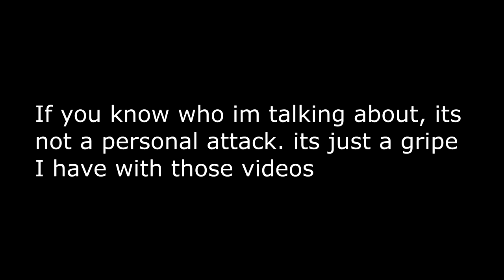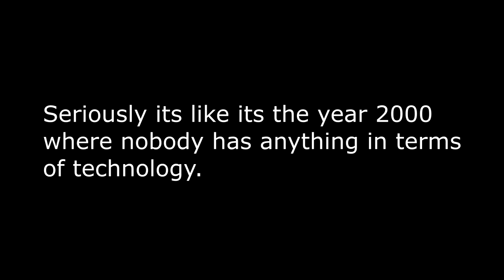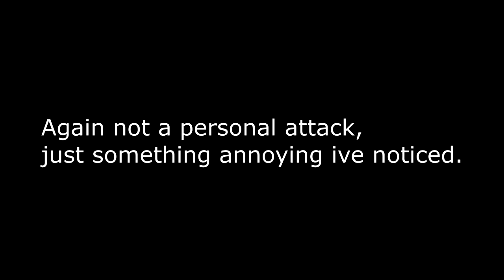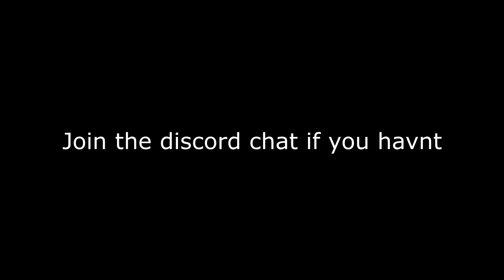MGSV- Molotok-68 Review and Comparison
Hope you guys enjoy this video, sorry for the rant but it had to be said.

Looking for steam keys at a better price? Try out this site ive beeen using